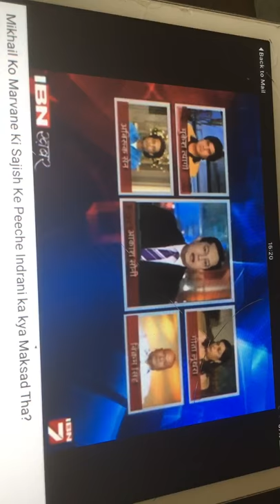Peter Mukherjee Geeta Luthra Mukesh Tyagi Hindi IBN 7